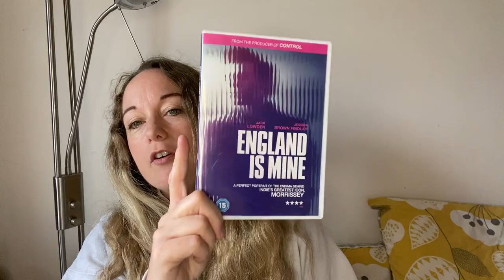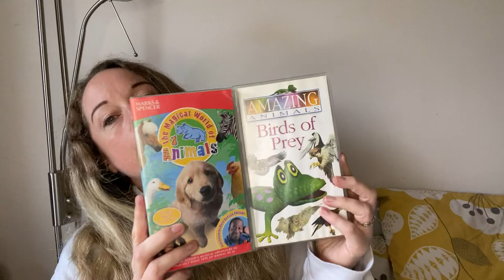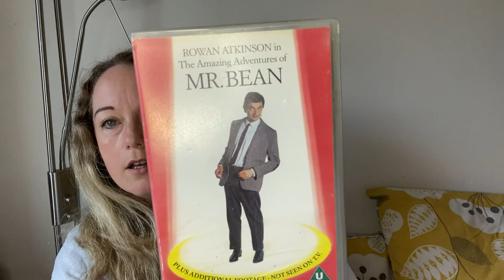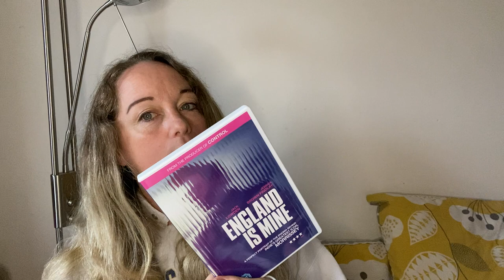£15 spent to make a possible £250